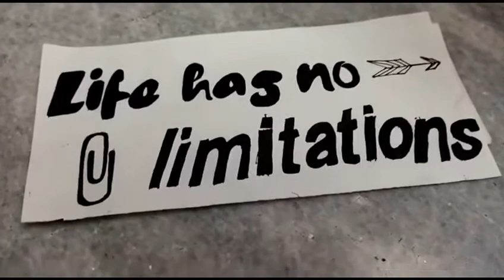No limitations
life has has no limitations unless you create them so don't make limitations and  boundaries for your self.

we would be delighted to make videos on your requests what you think would be cool to watch just let us know we will make them!!

bye!!